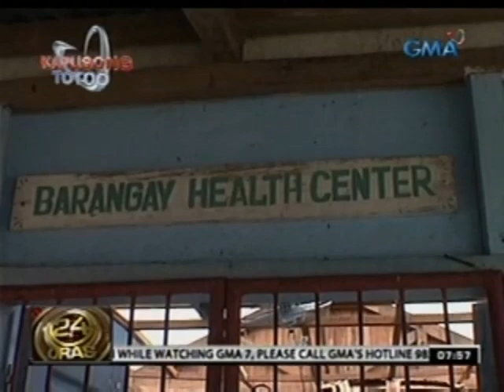24Oras: Mga pasyente sa ospital na hinagupit ni Labuyo, hinatiran ng tulong ng Kapuso Foundation